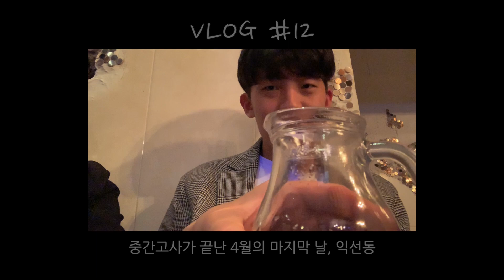남학생 일상 VLOG | 중간고사 뒷풀이 브이로그 in 익선동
너무 오랜만이죠 ㅠㅠㅠㅠㅠㅠㅠㅠㅠㅠㅠㅠㅠㅠㅠㅠ
7월은 너무 덥고 너무 바쁜 시간들이었어요 ㅠㅠㅠㅠㅠㅠㅠ
여기저기 여행을 다니느라 영상 편집할 시간이 없었는데요 ㅠㅠㅠ
그랬더니 7월 마지막날에 4월 마지막날 영상을 올리게 되었습니다-!
하지만 저는 3개월 전의 우리의 즐거웠던 모습을 보니 잼나네요(?)
시간이 지나서 이렇게 영상으로 추억을 되살리는게 참 재밌는 것 같아요-!
다가오는 8월에는 이제 다시 열일해서 밀린 저의 일상을
채널에 기록해 두도록 노력하려고 합니다-!
모두들 7월 마무리 잘 하시길 바라겠습니다-! 8월도 우리 힘내요!